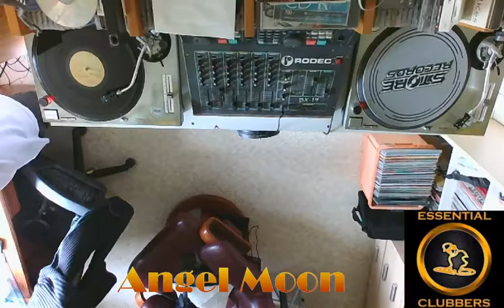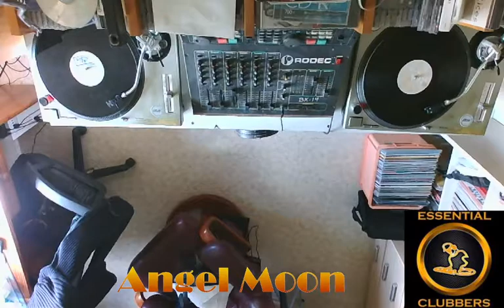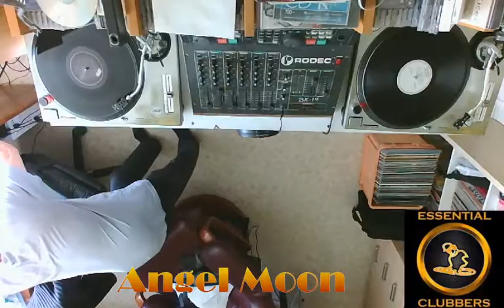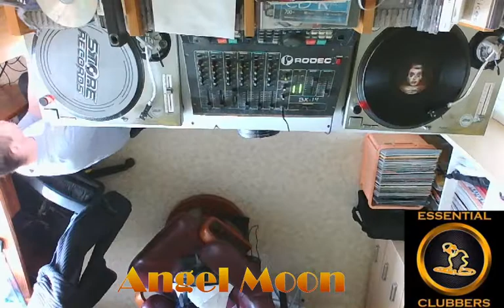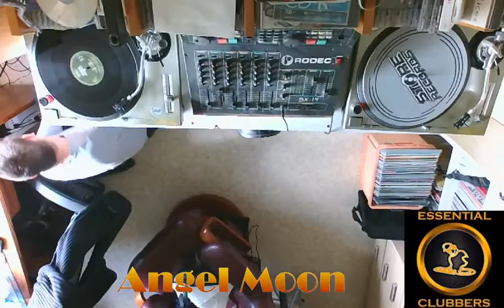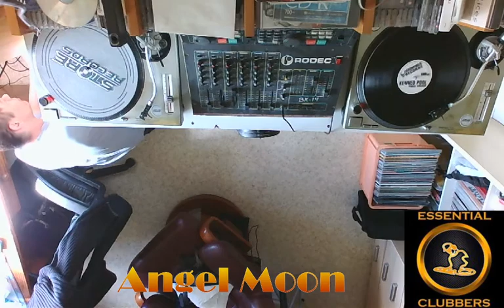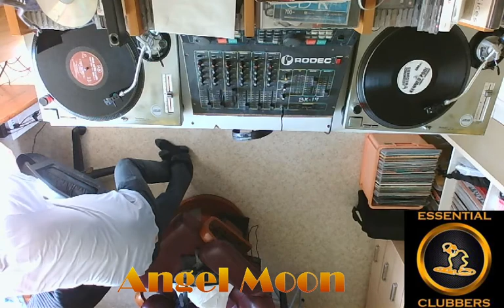Vinyl Techno Live on Essential Clubbers 04-05-2021